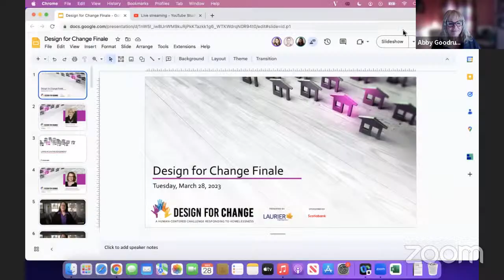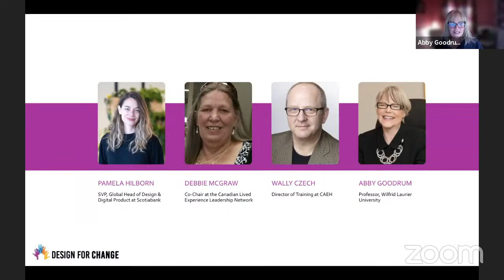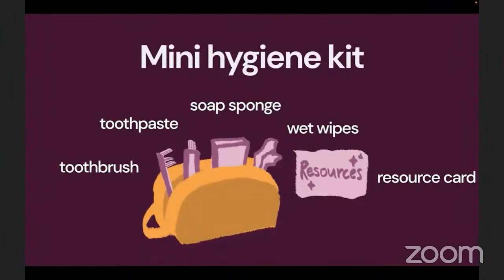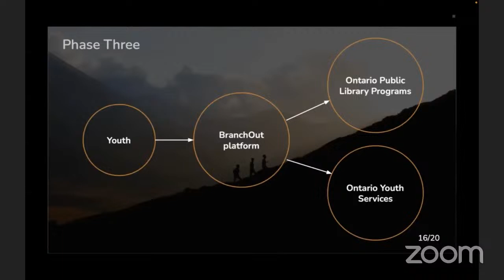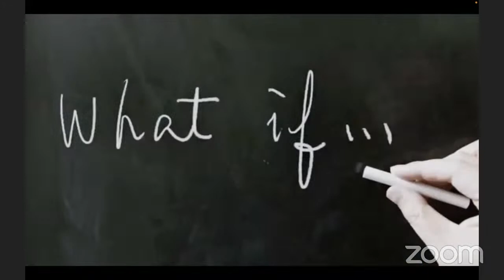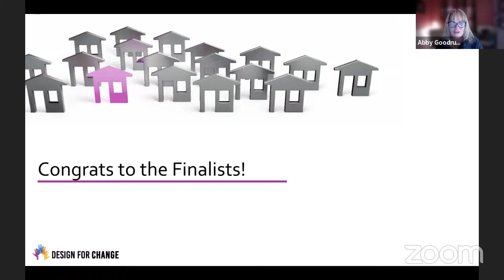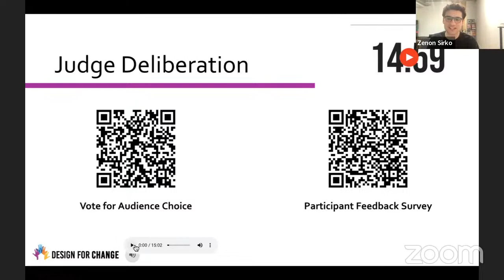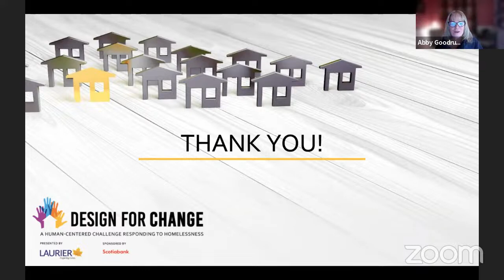Design for Change Finale 2023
Design for Change is a challenge aimed at developing solutions for one of Canada’s most pressing societal issues: Homelessness. The Design for Change finalists will be pitching their solutions to a panel of judges during this live event. Winning teams will be announced towards the end of the Finale.